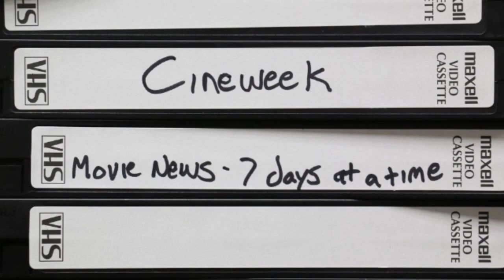Cineweek - Episode 8: Avatar, Turtles and Batman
Where did episodes 6 and 7 go? I'll never tell. I've been experimenting with video podcasting and this is the first one I feel comfortable letting go into the public. I talk a little about James Cameron and his endless Avatars, TMNT2: This Time Its Profitable and Batman nudes,  er... news. Plus a movie review and Bluray releases.

Have an opinion about the podcast? Or the video format? Or anything else?